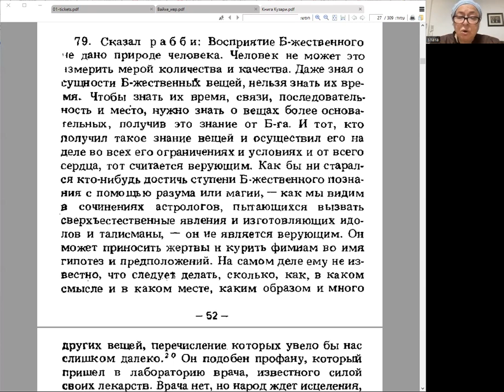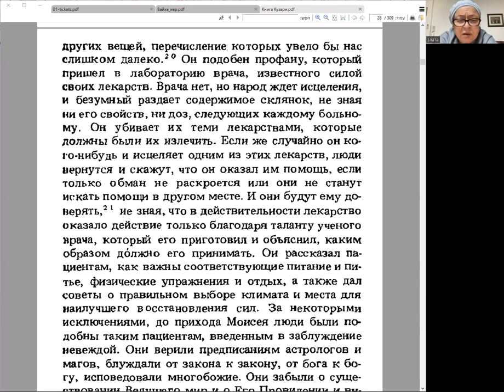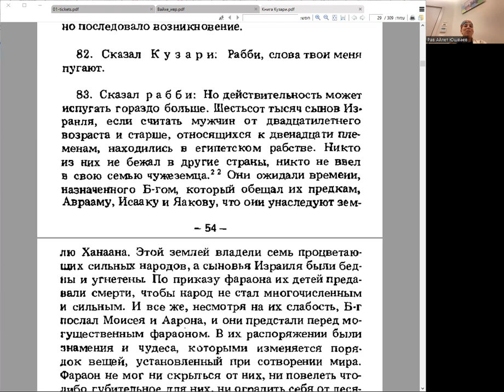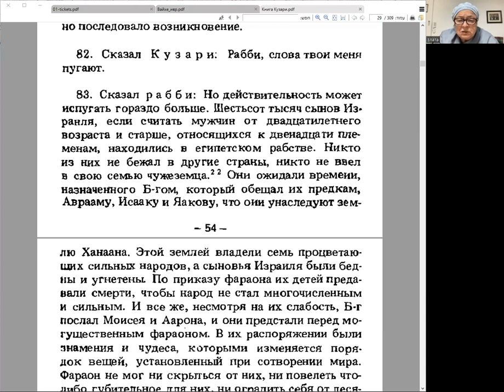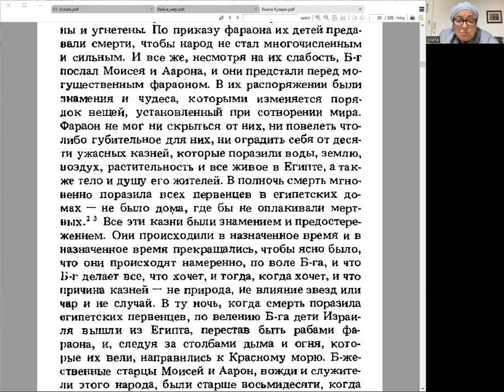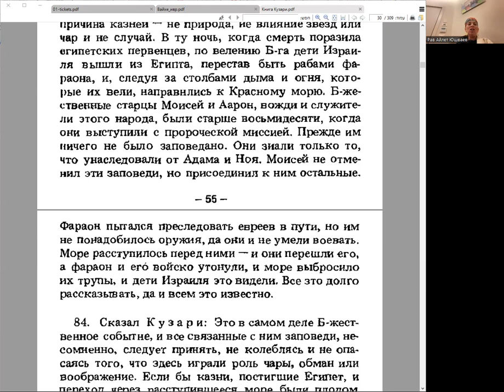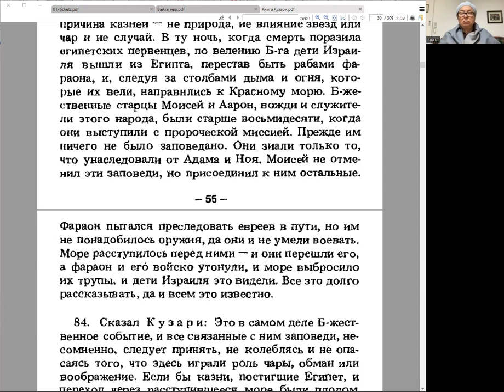«Книга Кузари», занятие 9, раббанит Айелет Юшуваев